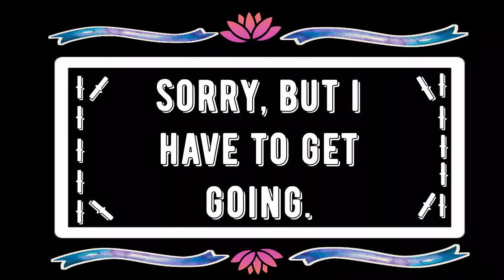Joey gets a Special Job at DISNEY! Custodial Water Art!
On a DISNEY MAGICAL DAY! Joey gets to help ( a little) with Super Cast Member, Mike. And Big THANK-YOU, to the Lovely Cast Member who gave us our first ride to Cinderella's Castle! We LOVED the Cast Members and can't wait to see them again!
Since the Doctors told us all that Joey COULDN'T DO, we decide to show all the you CAN DO!
This is a welcoming  channel . And to keep it that way, all comments will be held for review before being posted. But appreciate and cherish each and ever one of them!